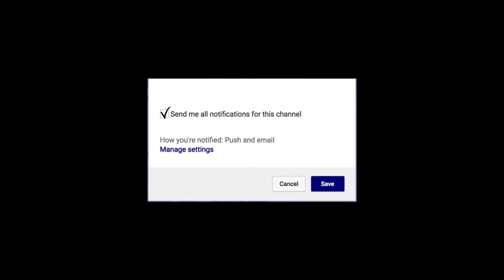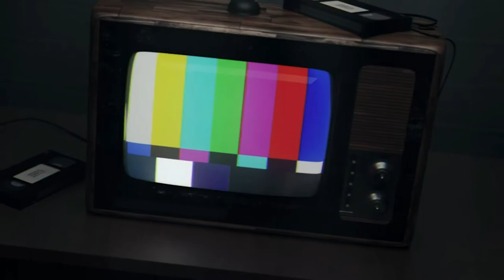Ehab Amin, former NCAA steals leader | Next Ones | Oregon Ducks Commit | Texas CC Highlights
Ehab Amin is one of the most improved prospects in the nation. The  6-foot-4, 200-pound guard, who sat out last year with a hip injury, averaged 16.9 points, 6.6 rebounds, 2.9 assists and an NCAA-leading 3.4 steals per game during the 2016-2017 season.